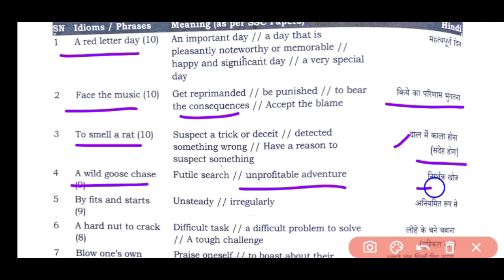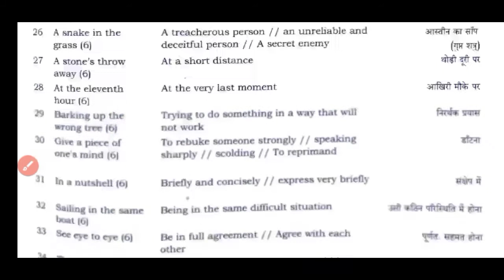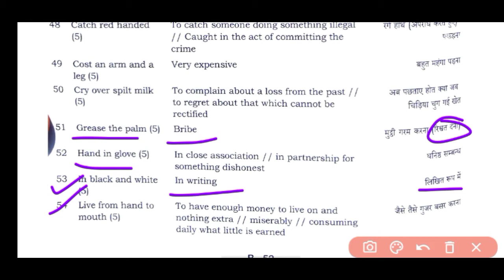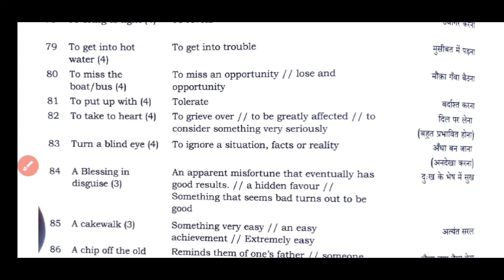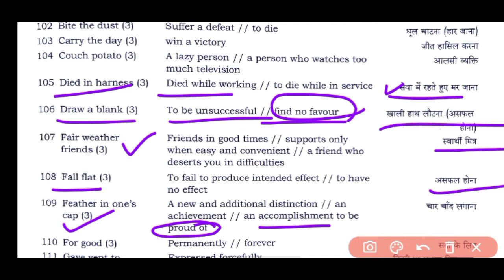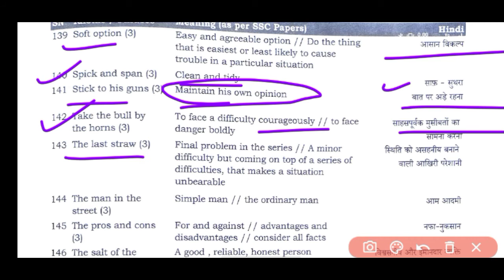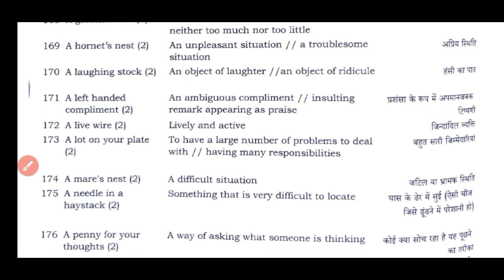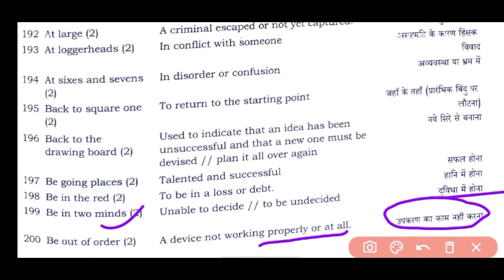Most important idioms and phrases || Top 200 hundred idioms and phrases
Most important idioms and phrases Pdf